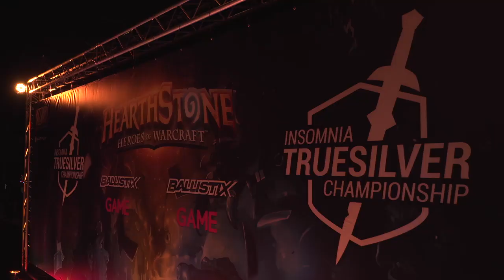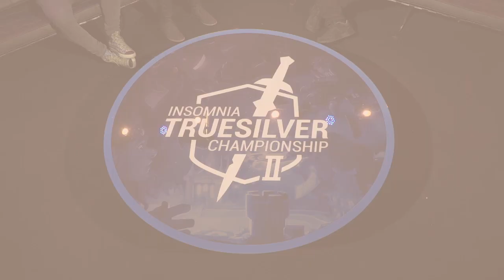Liquid.Dog vs TPG.Ness - Insomnia Truesilver Championship 2 - Grand Finals